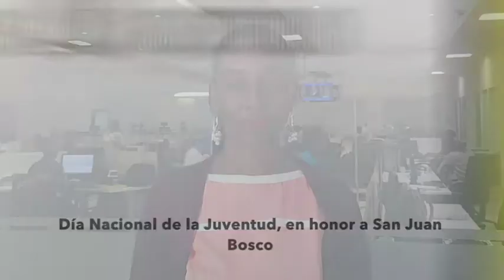Día Nacional de la Juventud, en honor a San Juan Bosco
El 31 de enero de cada año se celebra en nuestro país el Día Nacional de la Juventud, en honor a San Juan Bosco, el llamado Padre y Maestro de la Juventud y el sacerdote católico italiano, educador y escritor quien dedicó su vida al mejoramiento y la educación de los jóvenes de las calles, delincuentes juveniles y otros niños desfavorecidos de la Italia del siglo XIX.